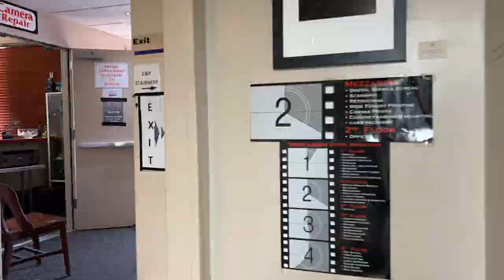Empowering Photographers: Rory Lewis' Exceptional Workshop at Samy's Camera Los Angeles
As an acclaimed British Royal & Celebrity Photographer, Rory Lewis has made an indelible mark on the world of photography and visual arts. Recently, I had the pleasure of conducting an extraordinary workshop at Samy's Camera in LA, aimed at sharing my expertise and empowering fellow photographers with practical skills and techniques.

From captivating portraits of Game of Thrones cast members to influential politicians, my work draws inspiration from Renaissance Portraiture and German Expressionist Cinema. With a focus on practical tuition, my professional digital photography courses provide a unique opportunity to unlock your potential as a freelance photographer or enhance your hobbyist skills. During the workshop, participants had ample time to engage in hands-on learning experiences, including collaborating with professional models. This immersive approach allowed attendees to capture stunning photography, augment their portfolios, and acquire a range of new techniques.

The workshop catered to photographers of all levels, from beginners to intermediate. Through a combination of studio flash lighting, understanding studio techniques, and experimentation with photographic models, participants gained insights into the intricacies of portrait photography. Demonstrations on the effects of various lighting equipment, such as soft boxes, umbrellas, snoots, and beauty dishes, illuminated the transformative impact of different lighting techniques. Additionally, participants discovered how to manipulate soft and hard lighting to evoke different moods in their portraits. Exploring the functions of main, fill, back, and hair lights provided a comprehensive understanding of how each element contributes to the final image.

With a commitment to fostering a collaborative and enjoyable learning environment, my workshops maintain small group sizes. By implementing interactive and fun learning techniques, participants were encouraged to apply their newly acquired knowledge immediately. Through practical sessions with professional models, attendees left the workshop with enhanced skills, newfound confidence, and a valuable arsenal of techniques to elevate their portrait photography.

My workshop at Samy's Camera proved to be an exceptional experience, surpassing expectations and leaving participants with an unparalleled understanding of portrait photography. Through practical hands-on learning, attendees honed their skills, expanded their portfolios, and gained the knowledge necessary to take their photography to new heights. Embarking on a journey of self-expression, these photographers are poised to make their mark in the captivating world of visual arts.

Additionally, I am thrilled to announce that I will be teaching a two-day portrait workshop in Las Vegas. Join us for a transformative portrait masterclass at the Mirage Hotel Conference Centre, where photographers of all levels can immerse themselves in an enriching learning experience led by the esteemed photographer, Rory Lewis.